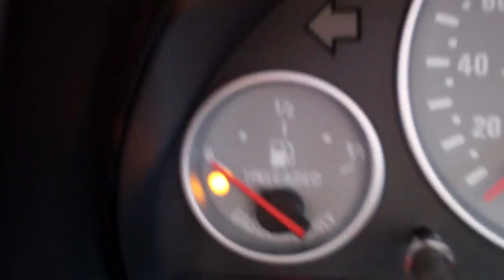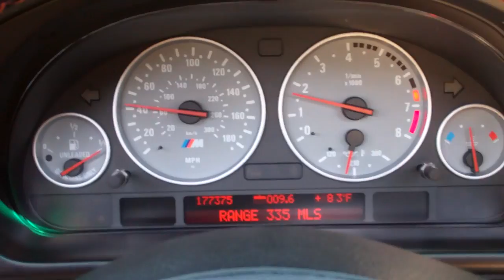MR. CHICKEN & IMPALAS 7/26/13 - Day 958